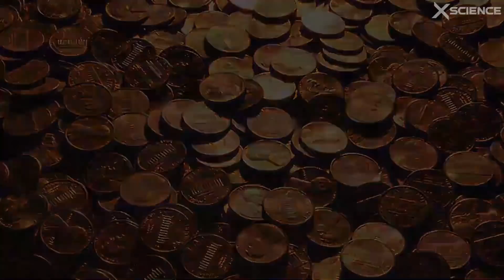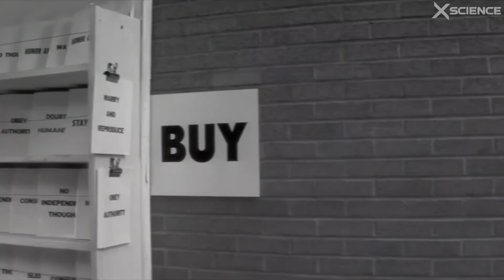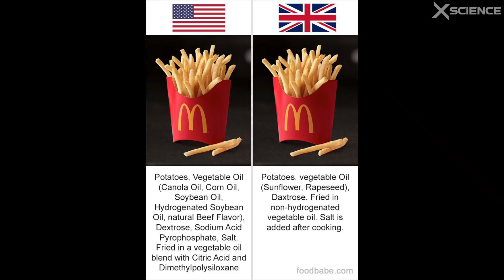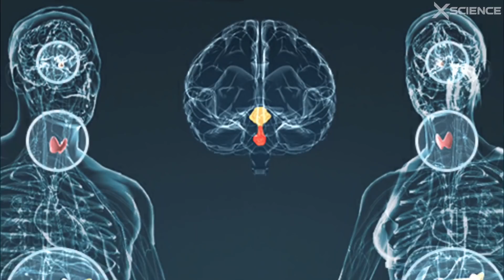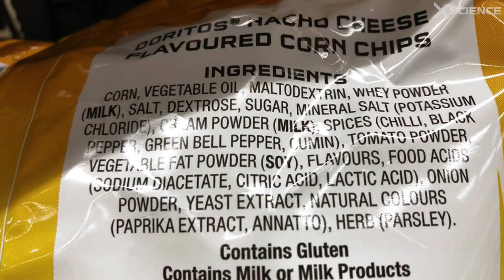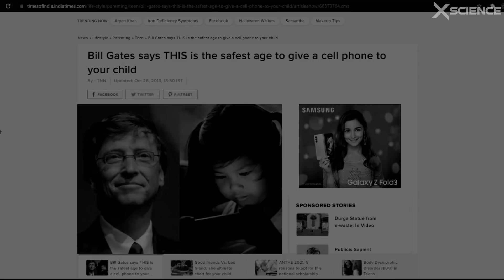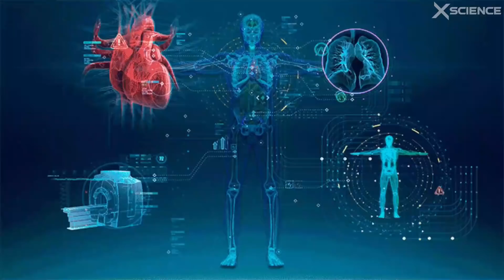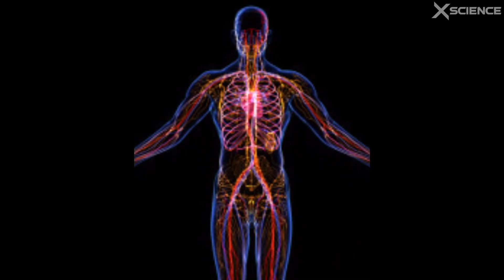Modern World - The Matrix They Created And You Live In. [ Epic Episode ]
Modern world is totally a hoax which is design to keep you far aways from the truths ( the truth which is for your wellfare ). They used numerous ways to keep you in this hoax. Without knowing those methods you can never escape. let's cover those all... this is the first part out of three, others are are also coming soon. Watch it all with open mind, getting all infomations analyse that and makes some others conclusion out of it and also spread this infomations. Show love to others and remove darkness within them.

Musics Credits ;
Matrix Music epic - No copyright

And some Musics belongs to DARREN CURTIS.

Note:- Any footages used in this video is only for education purpose and are under fair uses.